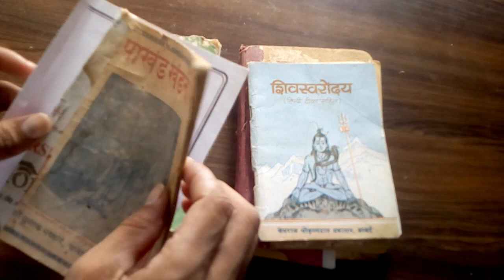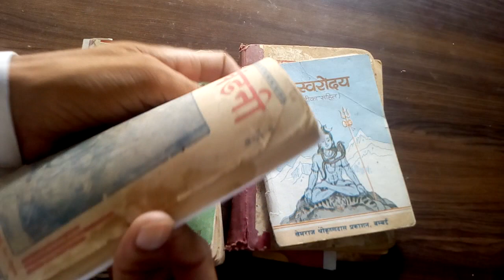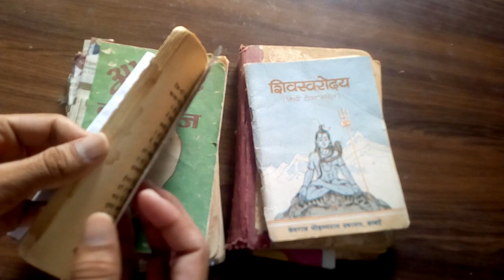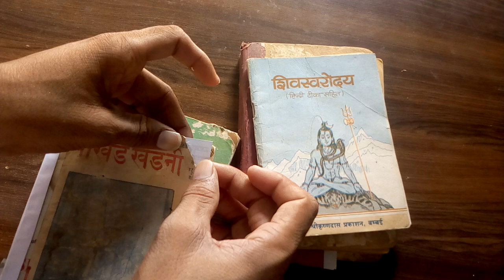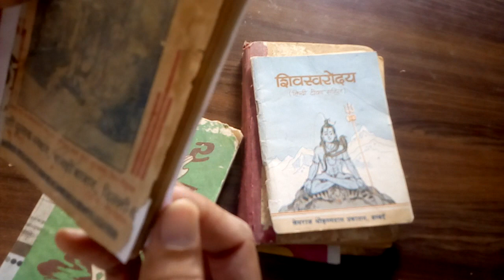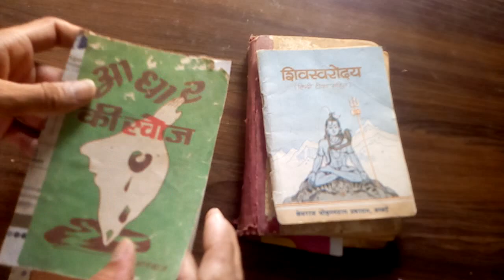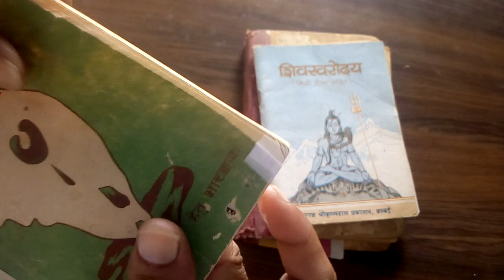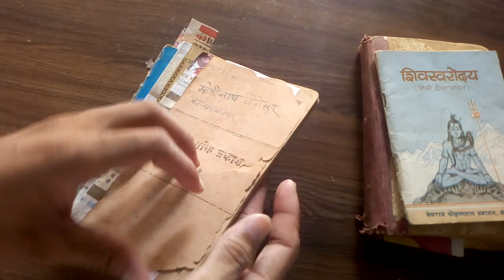फटी हुई पुस्तक को मजबूती से कैसे चिपकाए fati Hui Pustak kओं majbuti se kaise chipkayen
पुस्तक को  शानदार कैसे चिपकायें

किताबों पर गोंद लगाने पर सूख गई kitabo par gond lagane par sukh gai फटी हुई पुस्तक को चिपकाये

pustak ko badiya /shandar kaise chipkayen

पुरानी पुस्तकों को सुन्दर पुस्तक कैसे बनाये

purani pustko ko sundar pustak kaise banaye
दादाजी की पुस्तकें  /बुक्स
Dada Ji Ki pustke / books
books chipkane ke tarike
kitab ke kavar kaise lagaye
किताब के कवर कैसे लगाये

 Bhawani Shankar Yogi
(Murari Lal Yogi)